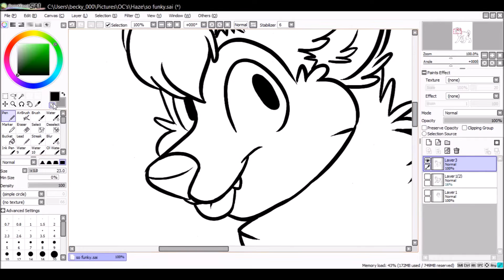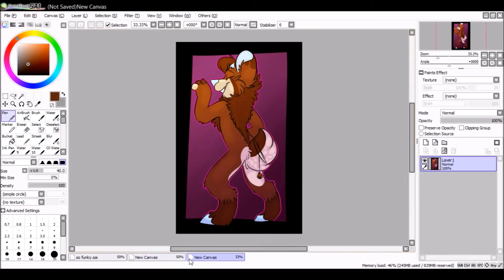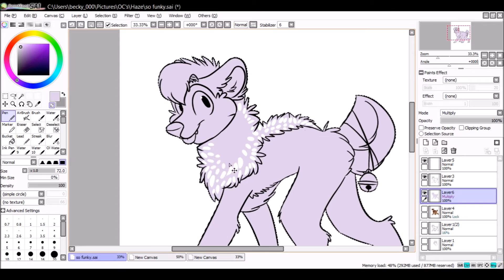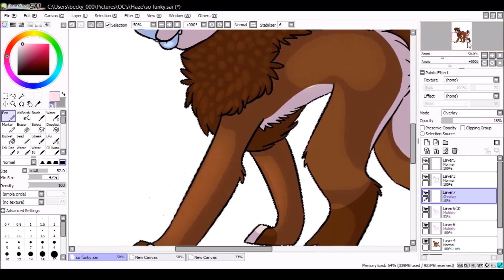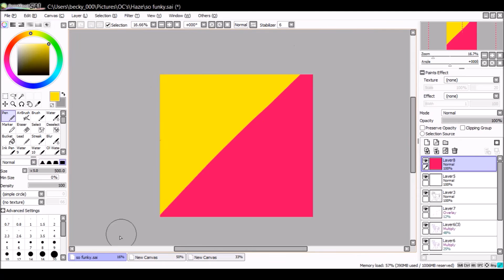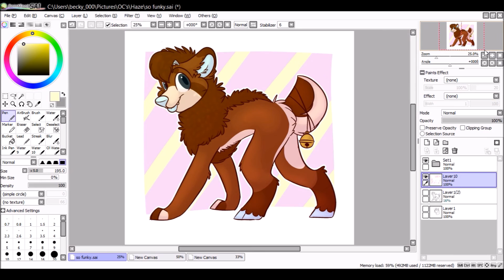strut :speedpaint:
ayyy look another speedpaint! :0 this time of my fursona Haze bein' all cool and stuff woah